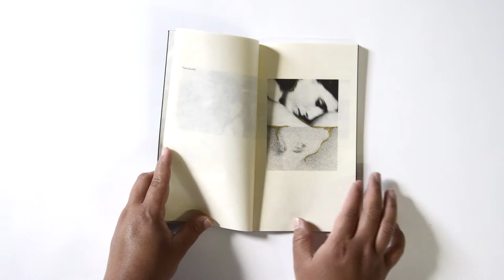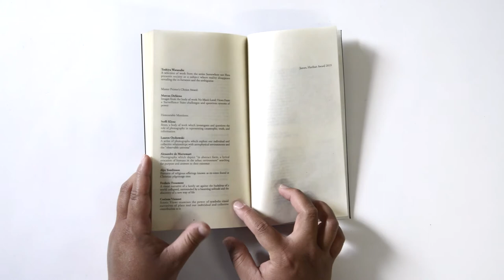Hariban Award 2019 Official Catalogue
An integral part of the Benrido Atelier’s mission is to support the continuation of the collotype tradition by working with contemporary photographers. The Hariban Award is an annual photography competition that encourages entering artists to reimagine their work through the collotype process.

The 2019 competition was won by Margaret Lansink who was able to spend two weeks working in Kyoto at the Atelier. Four special Juror's award winners Mårten Lange selected by Mirjam Kooiman, Jesse Lenz selected by Takayuki Ishii, Naghmeh Navabi selected by Kimi Himeno and Toshiya Watanabe selected by Annemarie Zethof and Martijn van Pieterson along with Master Printer's Choice Award winner Marcus DeSieno were joined by six photographers (Steffi Klenz, Lauren Orchowski, Alexandre de Mortemart, Alys Tomlinson, Frederic Froument and Corinne Vionnet) receiving honourable mentions. All of these artists have their work included in this limited edition, hand-printed collotype book.

The jury was comprised of Takayuki Ishii (Founder of Taka Ishii Gallery), Mirjam Kooiman (Curator, FOAM Museum), Kimi Himeno (Founder and Director AKAAKA) and Annemarie Zethof and Martijn van Pieterson (Founder of IBASHO Gallery).

The culmination of meticulous development and production, the catalogue offers a stunning visual and tactile experience that combines traditional technique with contemporary projects. The catalogue comes in a limited edition of 150 copies, hand printed on Japanese Gampi & Mitsumata washi paper. The master printers at Benrido worked carefully to realize a cohesive catalogue sure to be an integral part of any owners collection.